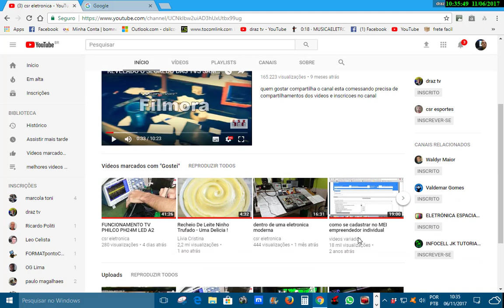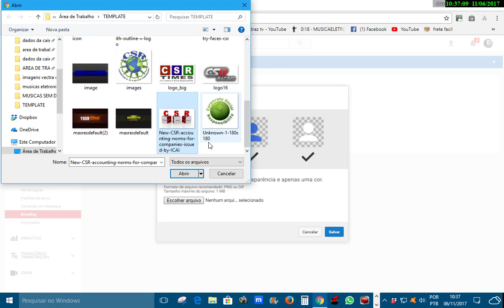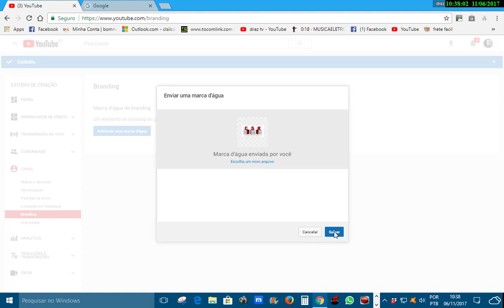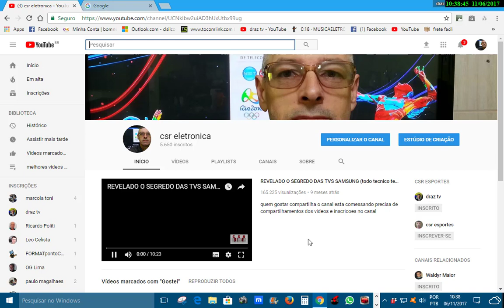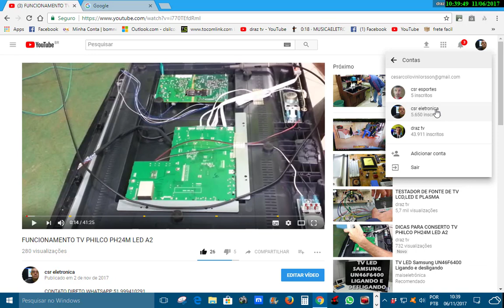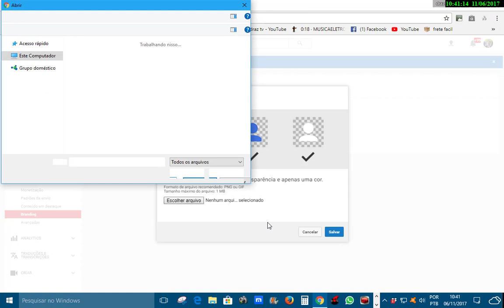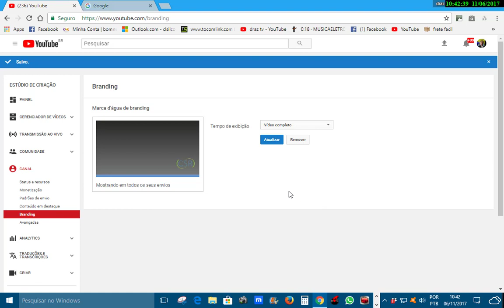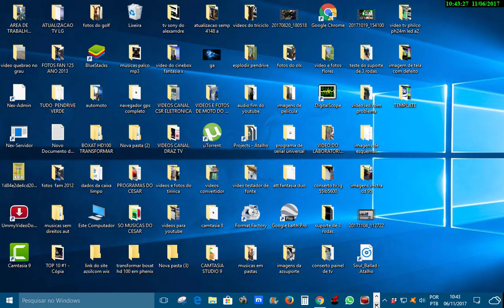COMO COLOCAR MARCA DGUA NO VIDEO NO YOUTUBE